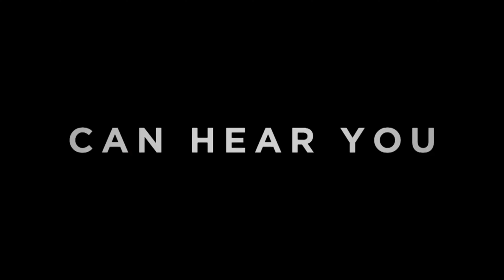Alien Romulus is One of The Best Movies of 2024 (Glaze Spoiler Review)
THANKS FOR ALL THE LIKES AND SUPPORT IT HELPS US OUT A LOT